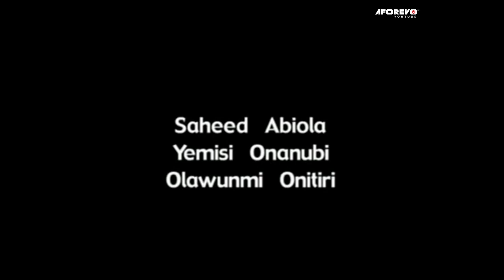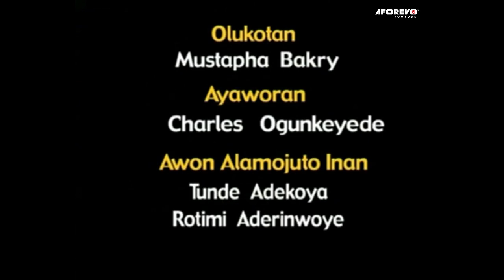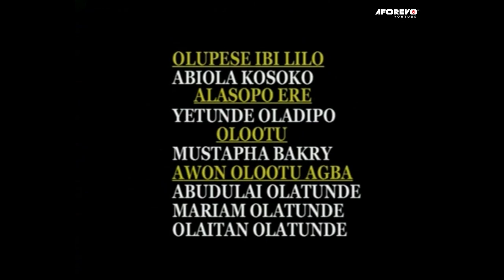ASISE OBI - A NIGERIAN YORUBA MOVIE STARRING BABATUNDE MODINA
In this Nigerian Yoruba Movie, the rare sickness of a lady cause her to be taken to different spiritualists for cure. She couldn't mingle freely with society without being a nuisance and so she was often avoided by many.

Featuring: Nike Peller, Kayode Odumosu, Sesan Adio

Asise Obi (Corporate)